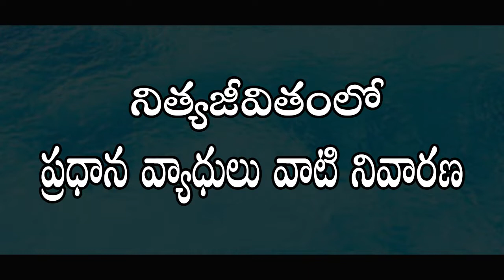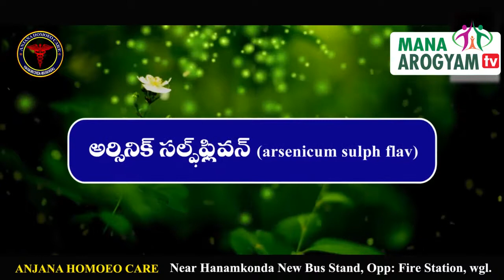బొల్లి సమస్య నివారణ I Bolli Skin Problem l Bolli Treatment in Telugu I Dr. Pavushetty Sreedhar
This Video a Talk By Dr. Pavushetty Sreedhar Topic Homeopathy in " Bolli Skin Problem" This is Past of the Mana Arogyam TV Health Education Series. it Helps to People. The Program content Empowers Viewrs with Health Knowledge.

                    Homoeo Physician

506001, Telangana.